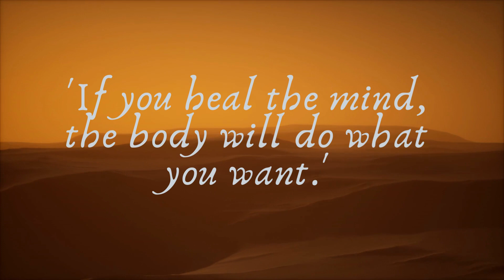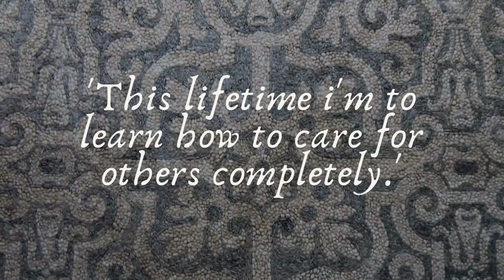The Desert Sage A Quantum Healing Hypnosis Technique Session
I thank my client whose loving kindness was apparent from the moment we met. I thank her for very graciously granting me permission to post this portion of her session.  I am indebted to the 'Desert Sage.' I thank him for his patience as he revealed this extraordinary life of loving service to others.

It is a privilege for me to conduct these sessions.  Each session is unique and provides insight into the current life in ways that are unexpected and often magical.